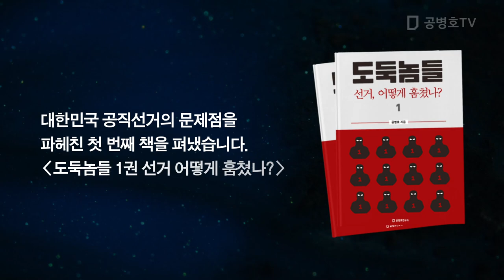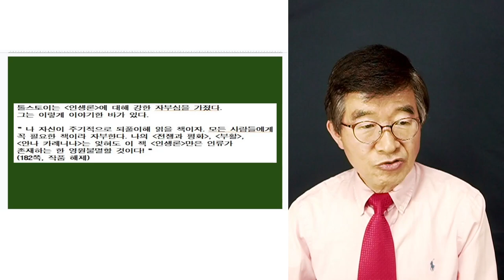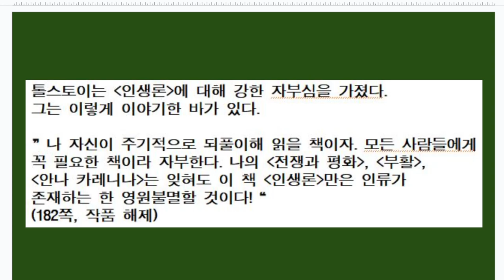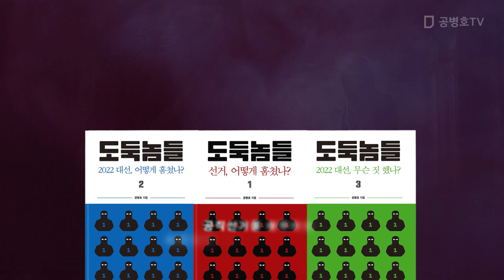승리에 대한 믿음 / 톨스토이 인생론 (3/3) [공병호TV]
Bitcoin : 3MTW849AkP2ftLeSK2teZHMmzLu7Z83s9U